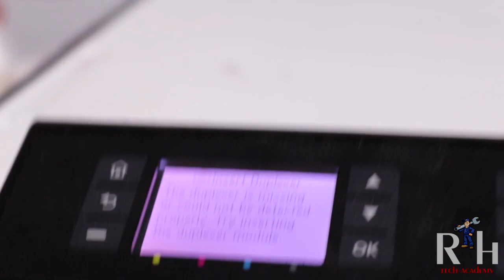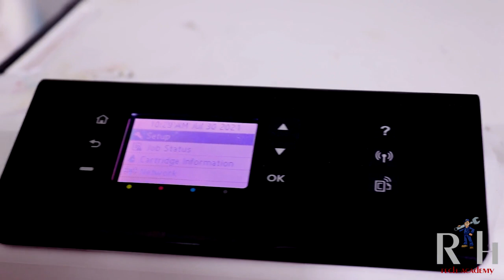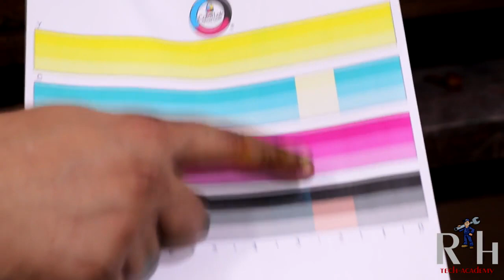صلح اعطال طابعات INKJET, HP, PROX , PAGEWIDE